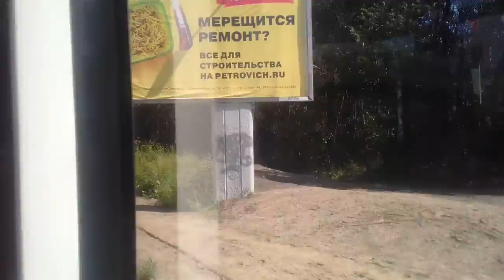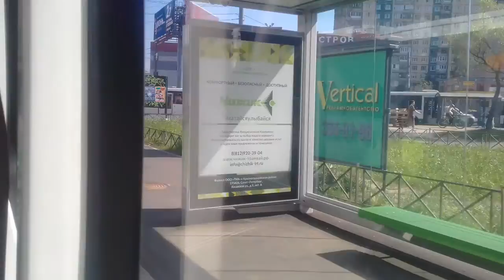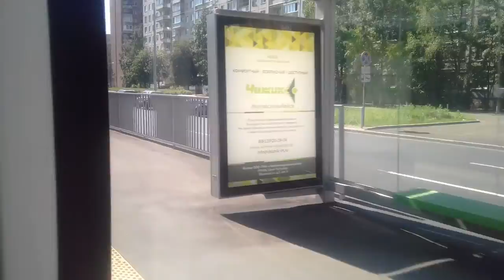ТРАМВАЙ 8. СТ.М. ЛАДОЖСКАЯ-УЛ. ХАСАНСКАЯ.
Привет всем!
Сегодня мы прокатимся на трамвайном маршруте 8 от Ладожского вокзала до Хасанской Ул. На трамвае "Чижик"
Маршрут следования :
М. Ладожская
Пр. Косыгина
Ул.Передрвиков
Индустриальный пр.
ТК "Народный"
Ленская ул.
Ул. Хасанская
Следующие видео будут про маршрут 24,65,162.
И про Линию 5 метро спб
Также можете предлагать маршруты в комментариях